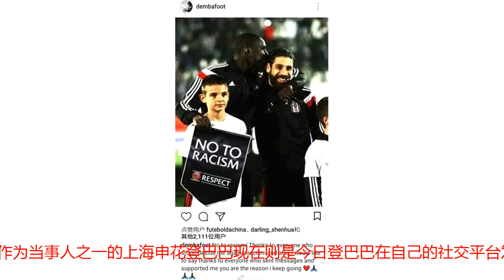中超种族歧视风波最新进展：亚泰否认，登巴巴依旧不依不挠！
近日中超长春亚泰球员张力疑似用种族歧视言论攻击上海申花外援登巴巴引起了广泛关注，事情过去已有两天时间，据相关报道，现在亚泰方面已经做出回应，据悉亚泰已与球员张力进行确认，张力本人表态不存在种族歧视行为，亚泰俱乐部将不会对球员进行处罚。对于这个回应有很多球迷并不认账！另外值得一提的是，据报道，亚泰回应称和张力进行确认不存在种族歧视之后，有关俱乐部内部人士认为，申花目前成绩并不理想，不排除其通过此事件转移注意力的可能。亚泰球员张力和上海申花外援登巴巴冲突是4日发生，上海申花客场1-1战平长春亚泰。比赛第77分钟，申花外援登巴巴与亚泰球员张力发生了激烈的言语冲突，登巴巴看上去十分激动，甚至比赛结束后情绪都难以平复。赛后新闻发布会，申花主帅吴金贵透露，登巴巴之所以如此愤怒是因为亚泰球员用种族歧视语言攻击了他。申花新闻官表示，俱乐部将整理材料上诉至中国足协。申花俱乐部官微也发布了“向种族歧视说不”的海报。从这件事情发生到现在来看，亚泰方面表示球员张力不存在种族歧视行为，而申花新闻官表示，俱乐部将整理材料上诉至中国足协，最终是否存在种族歧视行为只能以官方为主。不过从目前来看，舆论还是一边倒的倾向，